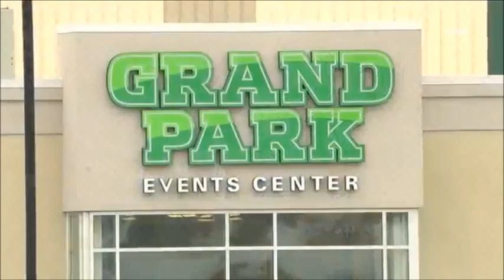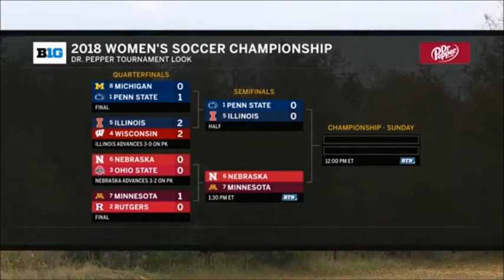Big Ten Soccer: Illinois Fighting Illini vs. Penn State Nittany Lions (Semifinals)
Credited to coconut juice x